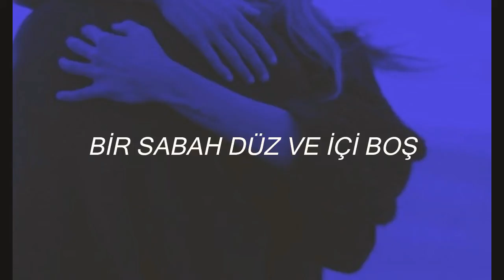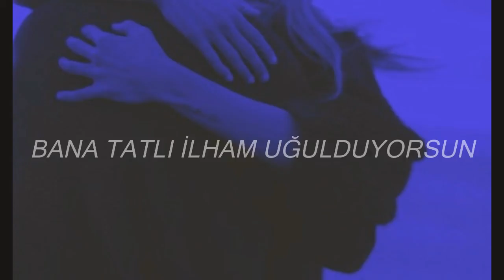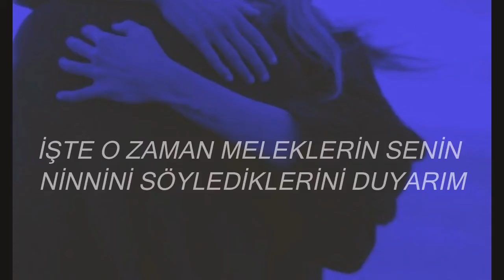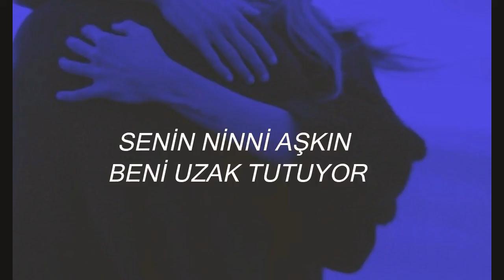Roo Panes-Lullaby Love (Türkçe Çeviri)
An avenue once bent in shadow,
In a morning straight and hallow.
You hold high a destination,
You sing to me of sweet revelation.
I feel the quickening in my step,
But I don't even touch the ground.

'Cause when I'm seeing double,
It's your lullaby love that keeps me from trouble,
It's your lullaby love that's keeping me level,
It's your lullaby love that keeps me awake.

When this voice retires from talking,
When these ears are tired of ringing.
When my feet get bored of travelling,
And it looks like it's all unravelling.
When this heart's too old for dreaming,
That's when I hear the angels sing your lullaby.